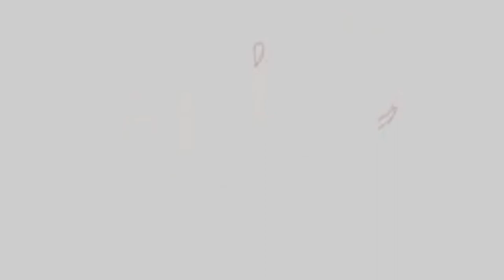हर घर तिरंगा.....आजादी का अमृत महोत्सव_नवोदय विद्यालय अक्कलकुआ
Coming Soon..